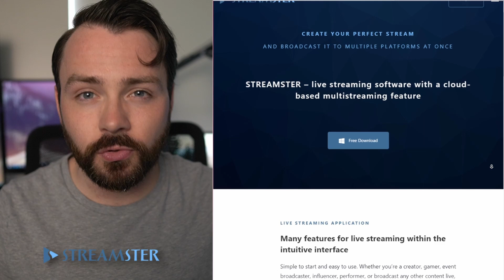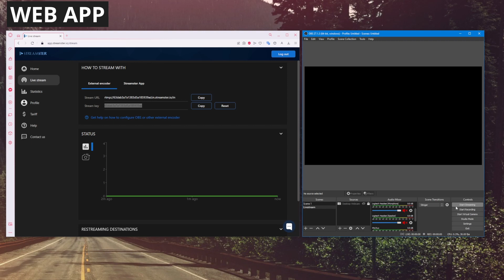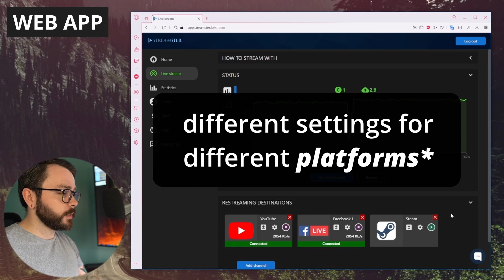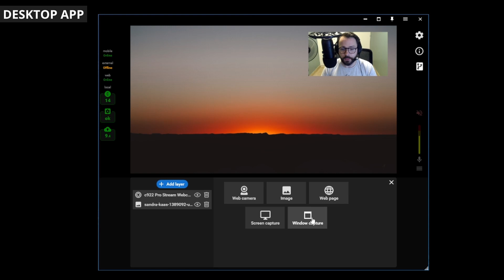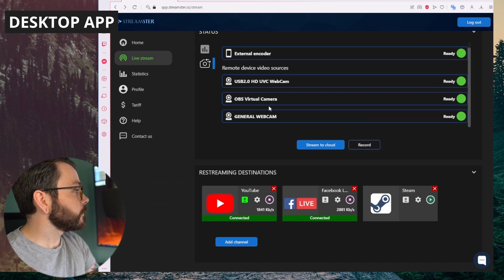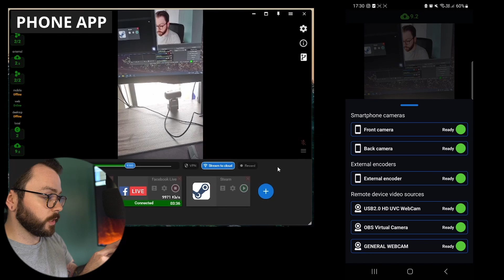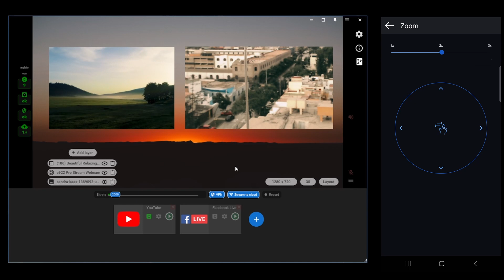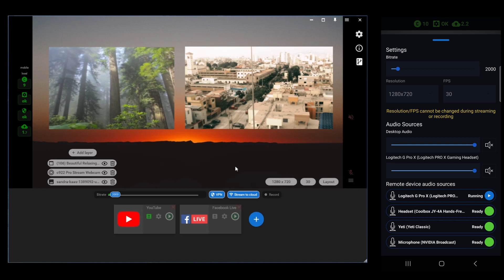All Streamster products full review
The review of Streamster web app, Streamster desktop app and Streamster mobile app from Joe Milne streaming expert.

TIMESTAMPS
0:00 Intro
1:37 Streamster web app
4:12 Streamster desktop app
8:23 Streamster mobile app
12:33 Summary